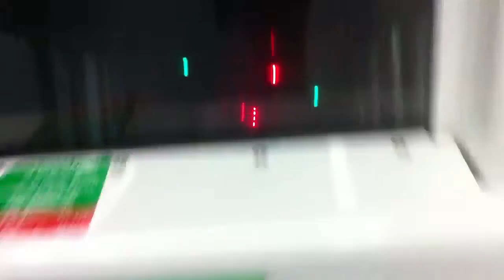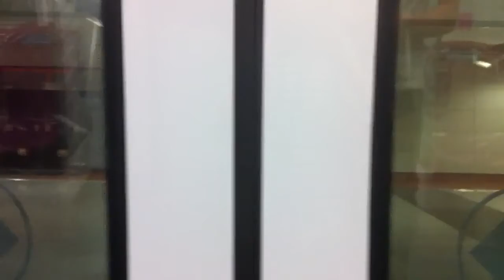SMRT CCL C830 40 ride from Paya Lebar to MacPherson (to HarbourFront)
[Paya Lebar - HarbourFront]
Carriage 8401, Door 12